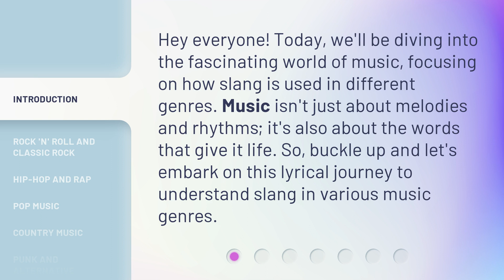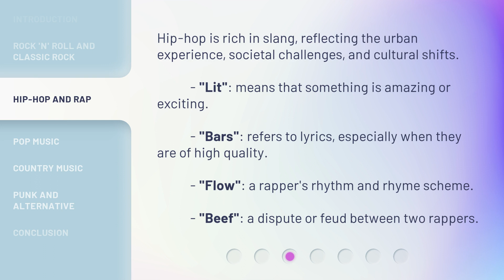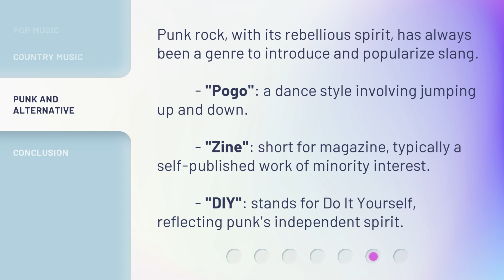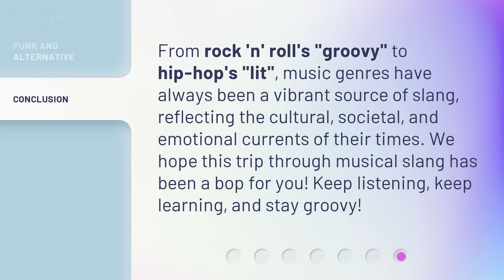Groovy Lingo in Music Genres: Understanding Slang in Tunes!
Groovy Lingo in Music Genres: Understanding Slang in Tunes! • Join us on a lyrical journey as we explore the fascinating world of music slang in different genres. From rock 'n' roll to hip-hop and pop, discover the meaning behind popular terms like 'cool', 'lit', and 'bop'. Get ready to groove to the language of music!

00:00 • Introduction - Groovy Lingo in Music Genres: Understanding Slang in Tunes!
00:34 • Rock 'n' Roll and Classic Rock
01:11 • Hip-hop and Rap
01:39 • Pop Music
02:02 • Country Music
02:27 • Punk and Alternative